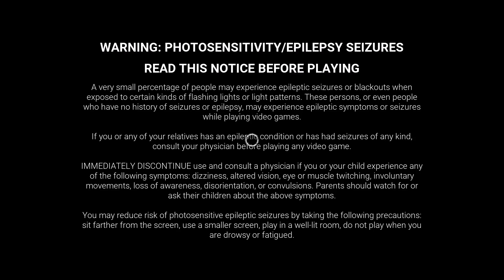another day with gaming